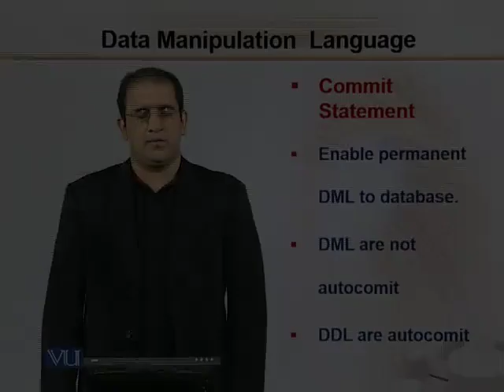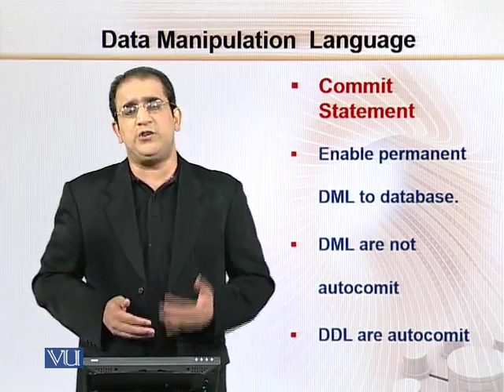CS312_Topic199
Topic: 199